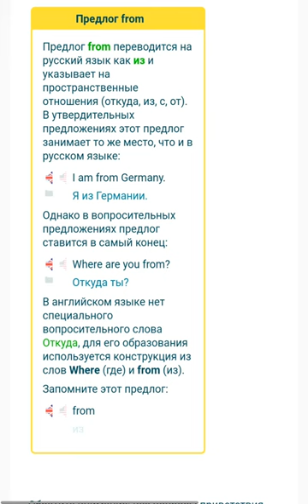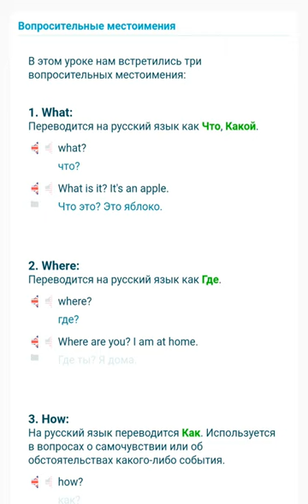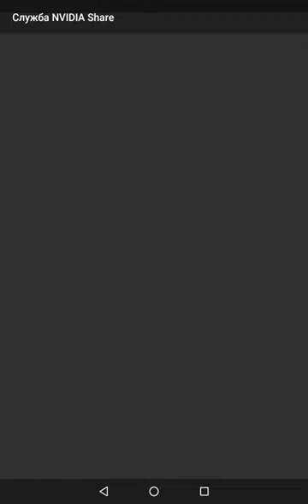А1. 2.0 Здороваемся и представляемся.